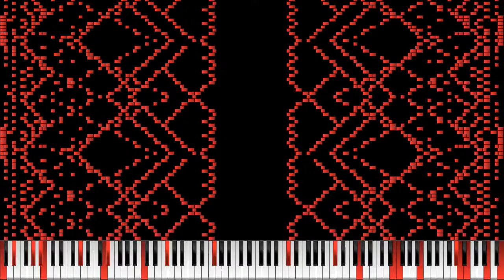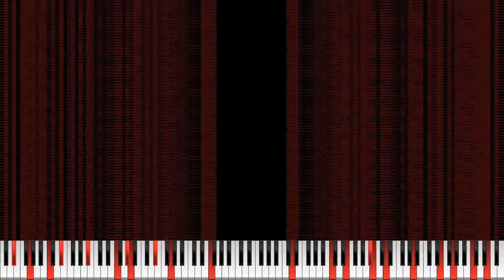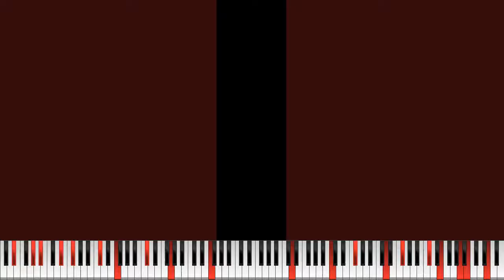[Nut MIDI] Acer78 Nut V2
Made by: TheBigJimbo66
Credits:
Video is rendered in UMP 1.6.2